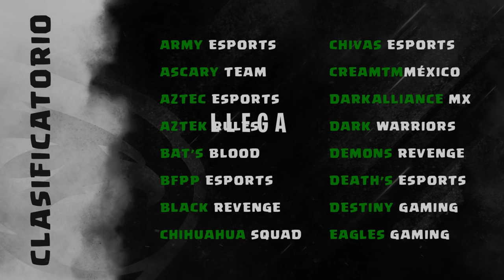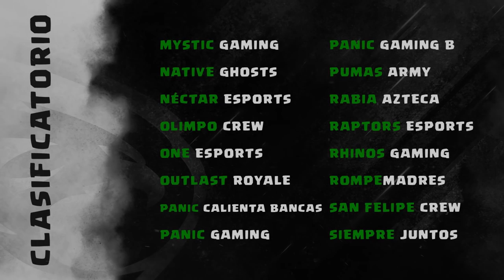LIGA MEXICANA DE CLASH ROYALE | 2da EDICION | Clasificatorios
¡Hola Futuras Leyendas!

Se aproxima a nuestras pantallas la mejor liga mexicana de clash royale, iniciaran los clasificatorios. Aqui te puedes enterar de que equipos participaran.

liga mexicana de clash royale 2da edicion.

░░░░ DONACIONES Y APOYO AL CANAL: GRACIAS  ░░░░░░░░

 ░░🎮🕹SECCION DE LINKS DE AMISTAD EN JUEGOS🕹🎮░░

Mi nombre es Santos, he creado este canal para compartir gameplays de videojuegos y pasar un excelente rato entre amigos.

Hago algunos directos chafa..hahaha saludos

¡¡Nos vemos en la arena!!